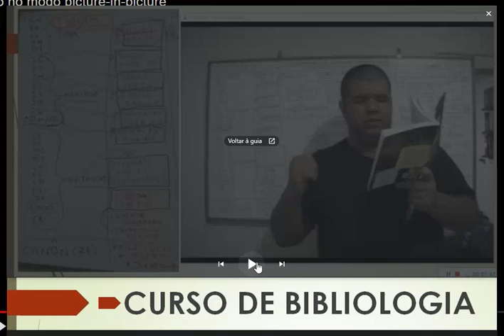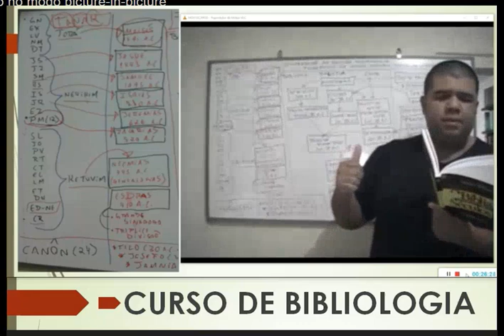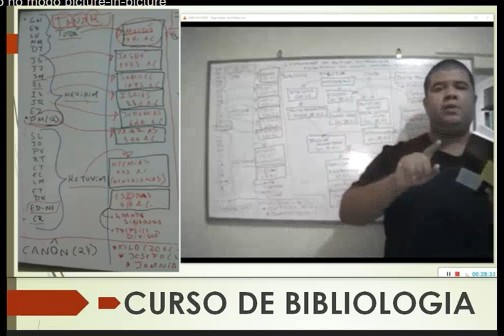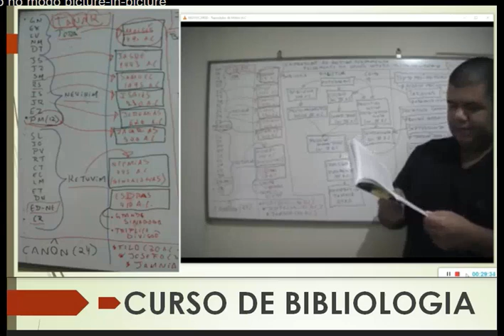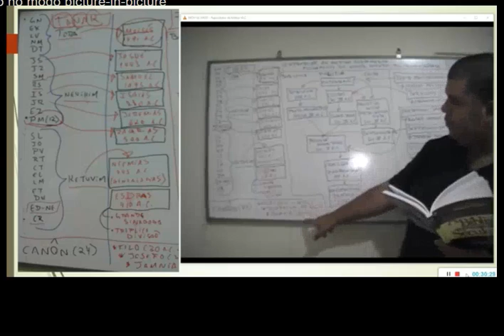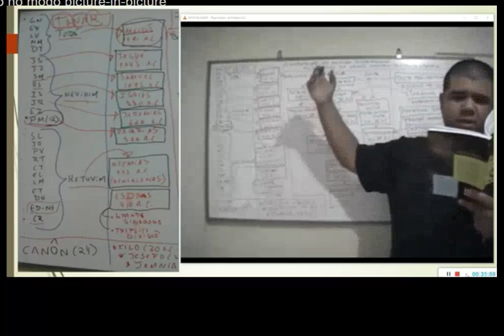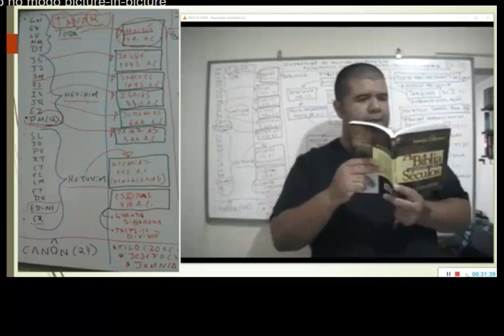11 | ESDRAS E A ORDEM DA TANAKH (TORAH / NEVIIN / KETUVIN) - BIBLIOLOGIA | Prof. José Edmílson Jr.